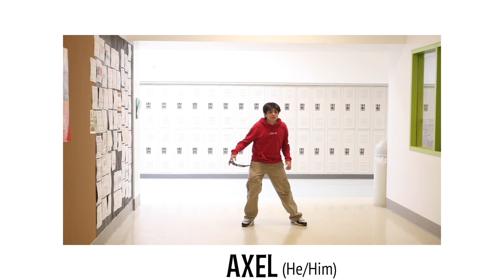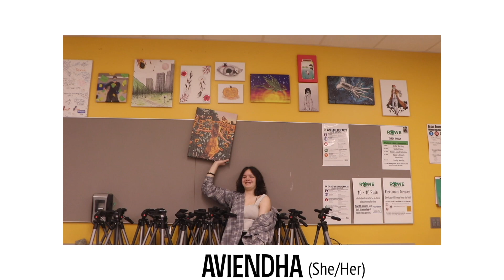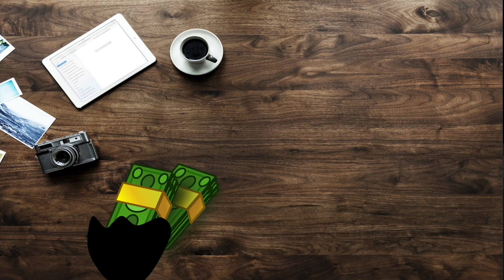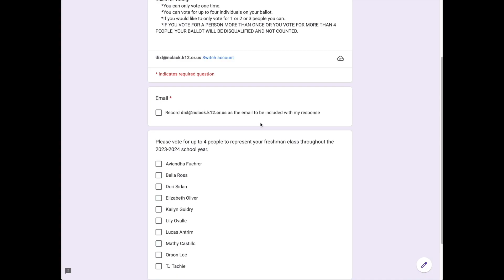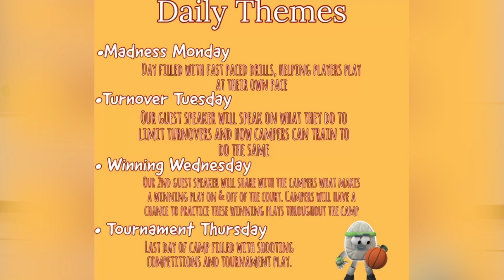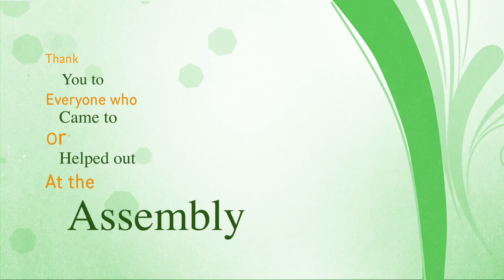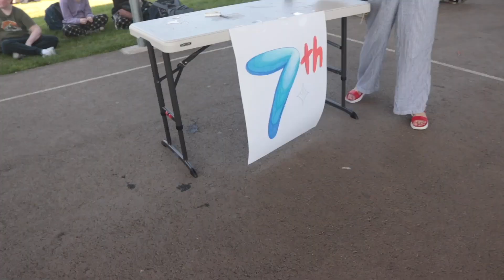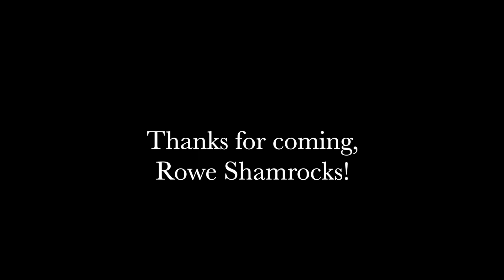Shamrocks News - Season 09, Episode 34: Wednesday, May 24th, 2023